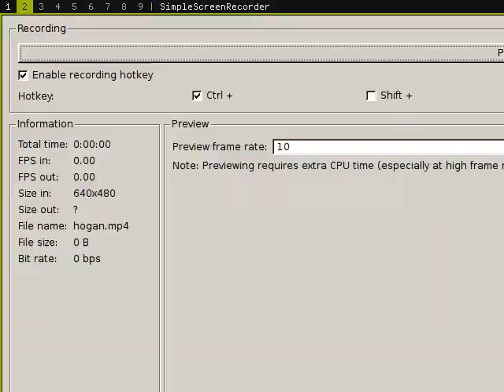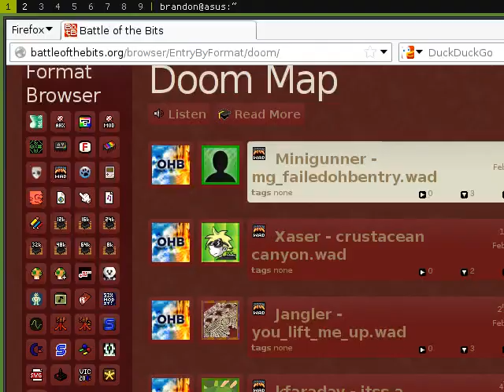zanzan - h hogan